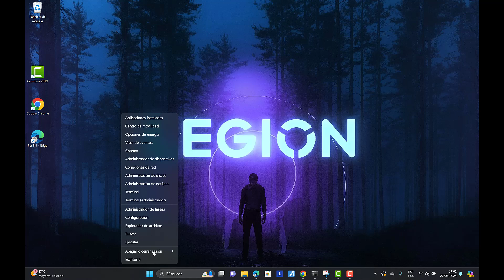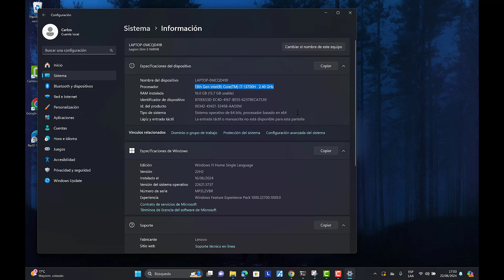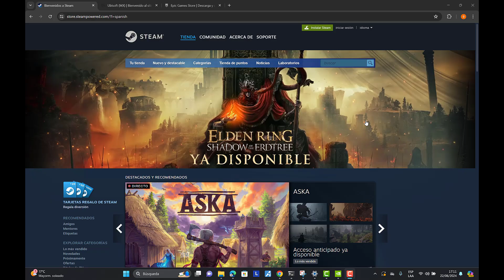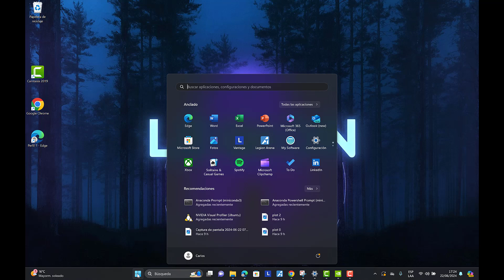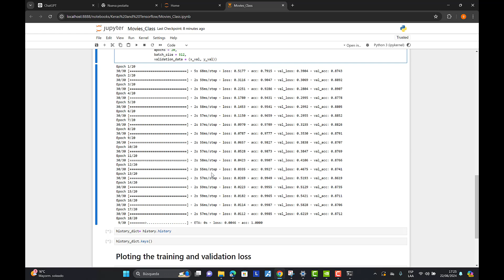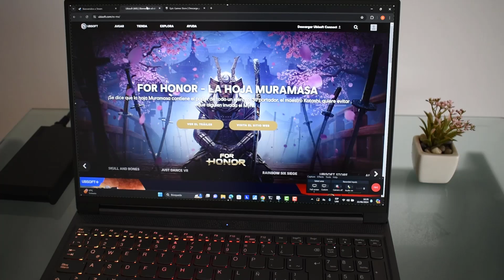Lenovo Legion Slim 5: una laptop para videojuegos e Inteligencia Artificial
En este video exploramos la Lenovo Legion Slim 5 16IRH8, una laptop excepcional tanto para gaming como para tareas de IA.

Especificaciones Principales:

Procesador: Intel Core i7 de 13ª generación
Velocidad: 2.40 GHz
Gráficos: Nvidia RTX 4060 con 3,072 núcleos CUDA
Pantalla: 16 pulgadas
Puertos: 2 puertos USB 3.0, 2 puertos USB Tipo C, HDMI, jack de 3.5 mm
Duración de la Batería: Prolongada para sesiones intensas de gaming o trabajo
💻 Ventajas:

Rendimiento Sobresaliente: Ideal para multitarea y aplicaciones exigentes gracias a su procesador Intel Core i7 de 13ª generación con 14 núcleos y 20 hilos.
Gráficos Impresionantes: La Nvidia RTX 4060 proporciona gráficos de alta calidad y tasas de fotogramas fluidas en juegos AAA.
Aplicaciones en Machine Learning: Perfecta para tareas de inteligencia artificial y machine learning con 3,072 núcleos CUDA para procesamiento en paralelo.
Diseño Robusto y Estilizado: Chasis duradero y pantalla inmersiva de 16 pulgadas con colores vibrantes y detalles nítidos.
Conectividad Versátil: Múltiples puertos para conectar periféricos fácilmente, incluyendo USB 3.0, USB Tipo C y HDMI.
Batería de Larga Duración: Disfruta de largas sesiones de gaming o trabajo sin necesidad de recargar frecuentemente.